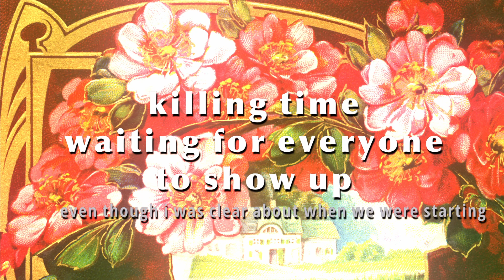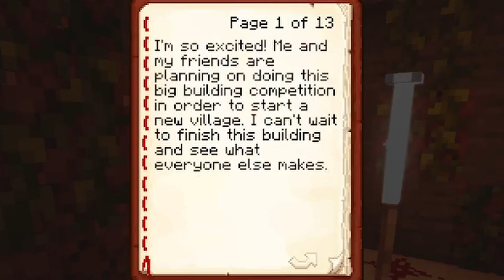My friends and I partake in a BRUTAL competition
victory is EVERYTHING

the cast:
me as. me
andrew as. andrew
kris as. kris
ryan as. ryan
sebastian as. himself
rachel as. spectator

soundtrack: fnaf world, splatoon 2